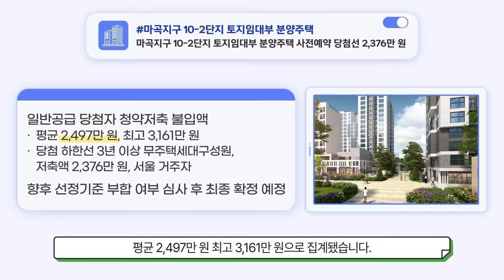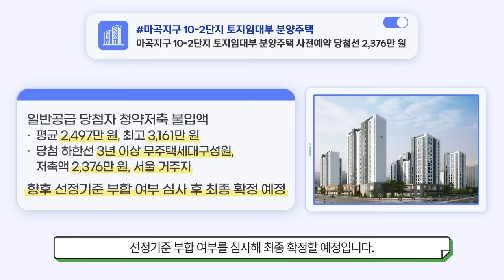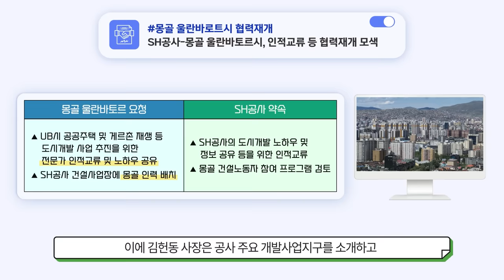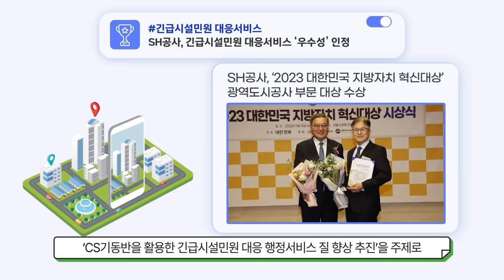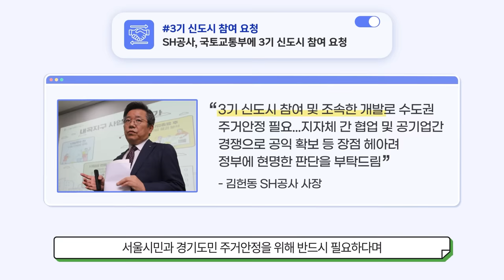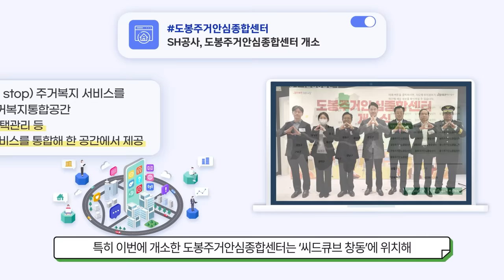[이달의 SH 키워드 뉴스] SH공사가 전하는 반가운 소식!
서울주택도시공사의 최신 이슈를 전하는
이달의 SH 키워드 뉴스! 이번 시간에는
시민의 참여로 이루어진 소식과
서울주택도시공사의 새로운 소식들이
여러분을 기다리고 있습니다.

마음을 따뜻하게 만드는
서울주택도시공사의 반가운 소식